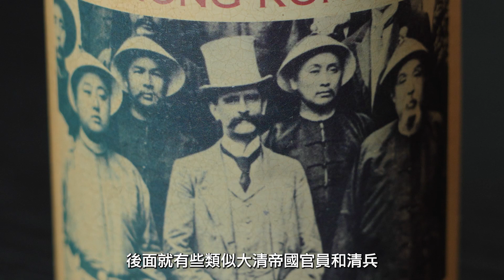【會員專區：1945博物館・001預告】可以買一口英屬香港最後的自由空氣嗎？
這是會員專區的新環節「1945博物館」，而1945年是香港「第一次重光」的日子。第一集介紹這可能是無價的收藏品：1997年6月30日英屬香港的最後一口自由空氣。而這一罐「空氣」的背後，自然充滿故事。這主權移交紀念品由一間美國公司Congo Snappers出品，它的老闆美國人Jon Resnick在香港住了15年、英國人Guy Nichollas在香港住了10年，充滿市場觸角，相信1997年後，香港人、地球人都早晚會懷念英國管治。而他們選擇的包裝、採納空氣樣本的地點，都非常有心思，這次會以實物和大家詳細介紹。